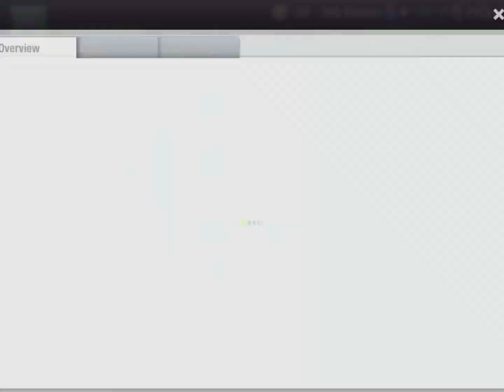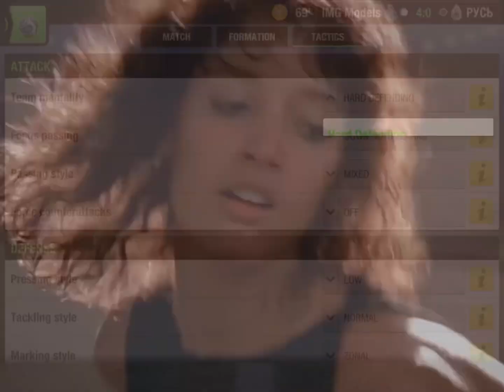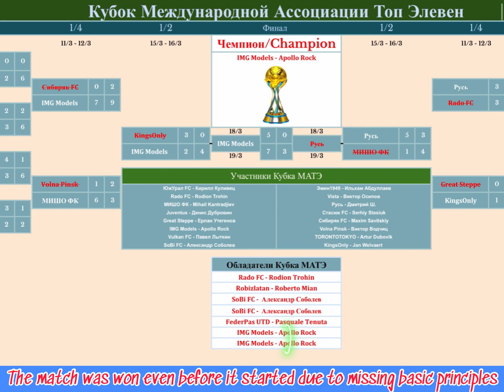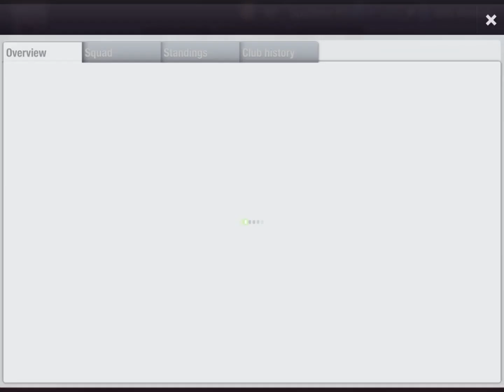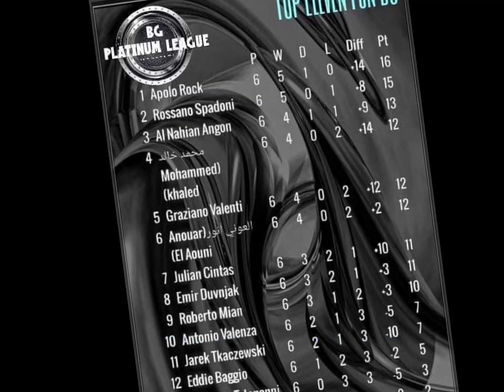Top Eleven : Proving Common Team Building Mistakes